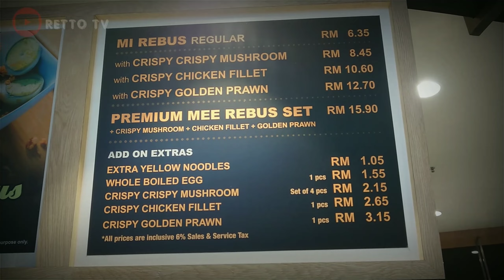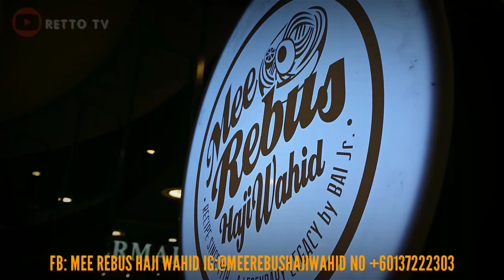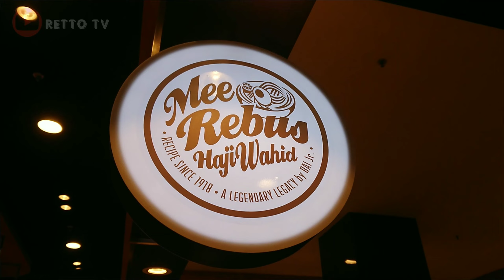MEE REBUS HAJI WAHID DAH LEBIH DARI 100 TAHUN ‼️NAK TAU APE SEJARAH NYE⁉️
MAKAN BEST KELILING JOHOR VOL 5